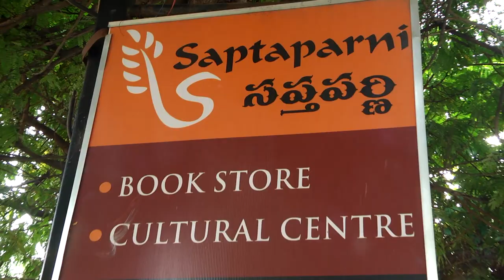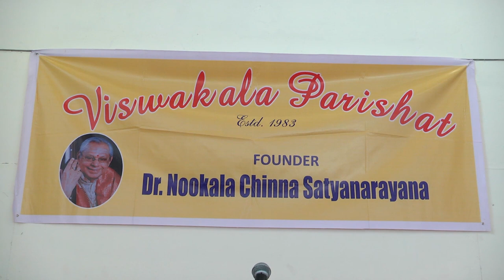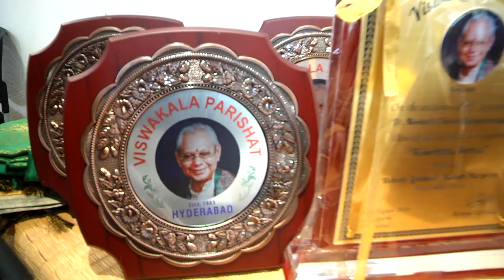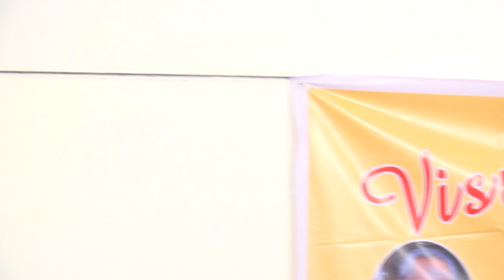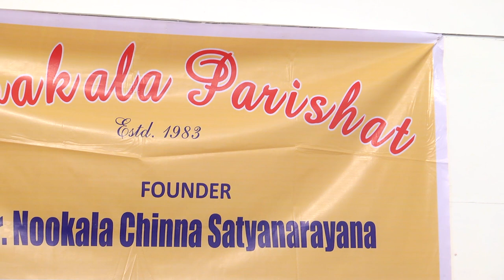95th jayanthi of Dr.Nookala~sangeetha Utsavam (part 1of3)-Eesha Dupuguntla's concert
Mahamahopadhyaya Dr. Nookala chinna Satyanarayana’s 95th Jayanthi was celebrated on the 3rd and 4th of August 2018 under the VishwakalaParishat banner, a Sabha founded by Dr. Nookala in the year 1983.